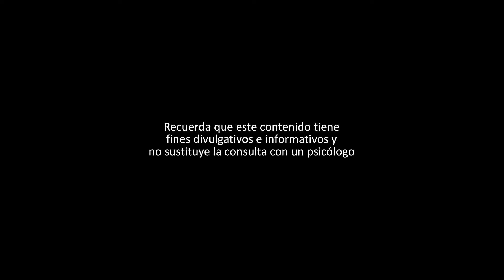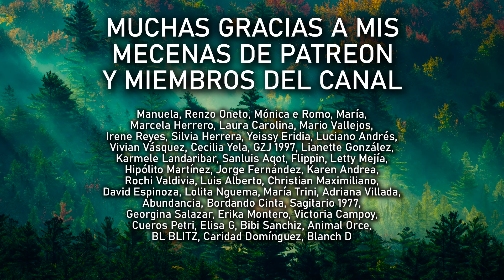EL NARCISISTA ¿¿ SE ARREPIENTE ALGUNA VEZ DEL DAÑO QUE PROVOCA ??